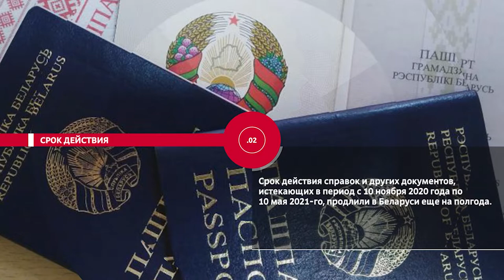НОВОСТИ ЭПИЗОДЫ 14 05 2021